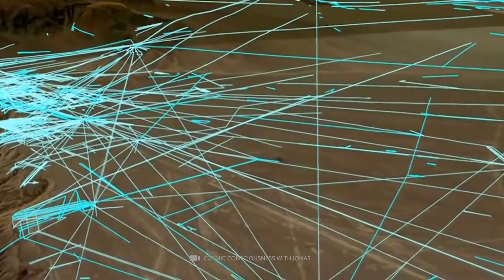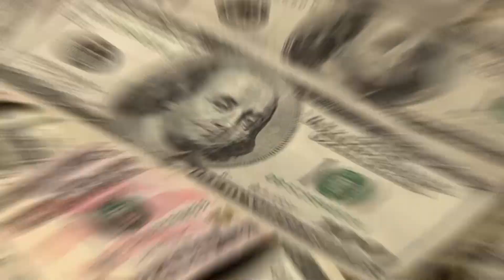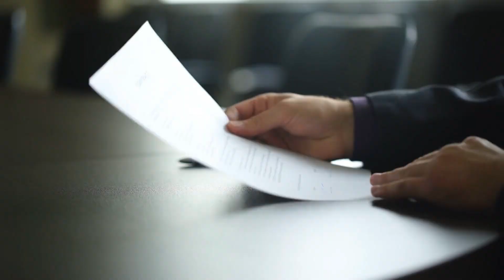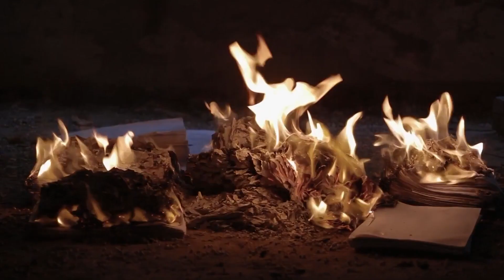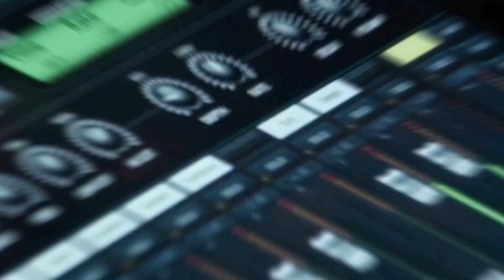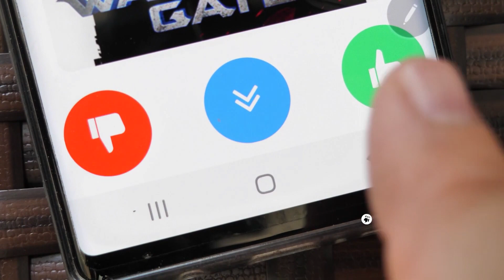Mysterious Unsolved Ancient Mysteries!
It seems as though our eyes are always cast upon the future. We are always waiting to see what scientific advancements will be made next and what new technology will soon be released. However, it can be easy to forget that, although the future is promising in some regards, there is still a lot about the past that we are yet to uncover and understand. There are dozens of ancient unsolved mysteries that are begging for an explanation.